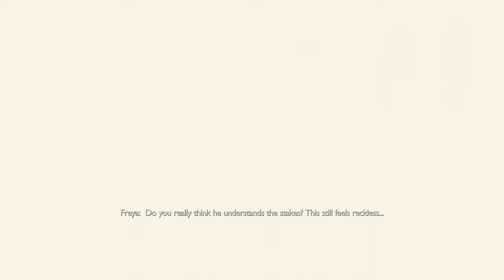FULL MOVIE - God Of War Ragnarok Valhalla DLC | 4K 60fps PS5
god of war ragnarok valhalla dlc ending